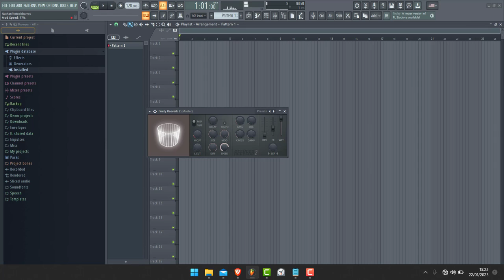Comment Speed dans Fruity Reeverb 2